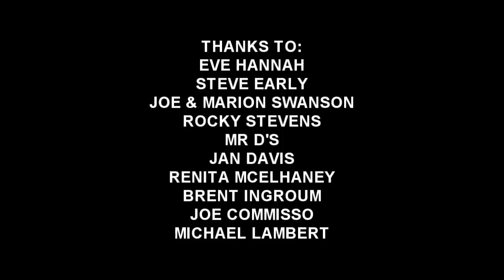"Falling out of Trees" Chris Commisso original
FALLING OUT OF TREES
Written, Produced & Performed by Chris Commisso

5 o clock
I leave from work
Like there's a fire alarm
Speed like a demon
Till I make it home
I've only got an hour to transform
Oh girl I'm freakin out
I shine my shoes
I comb my hair
Until the comb wears out
Clean out my car & drive it to your house
I pick you up so we can hit the town
We're going out
But am I dreaming?

(chorus)
Cause you've got boys
And kings crawling on their knees
Yet girl, you're here next to me (wanting me)
It's crazy
You've got boys
Falling like the leaves
Yet girl, every time you smile
You're looking at me
Like Im prince charming
When you've got boys

I always thought
I'd see you kissing on some
Movie star
Or some dude in a band
Who plays guitar
I'm quite a catch but honey
I'm no rock star

(repeat chorus)

(bridge)
How did I turn your heart in my direction?
The longer I search for the answer
The harder the question
How someone like me, so imperfect
Found perfection

(repeat chorus)